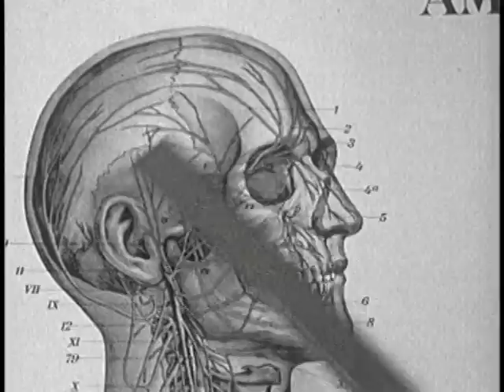The Bottle And The Throttle (1961)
Reveals the dangers of drinking and then driving. Shatters the myth which says you have to be drunk before your driving ability is materially impaired. Incorporates statistics compiled by the National Safety Council and American Medical Association.